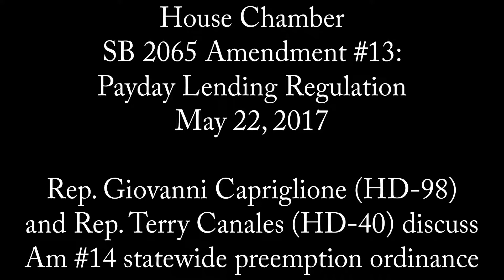House Chamber - SB 2065 Am 14: Reps. Capriglione & Canales - May 22, 2017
Rep. Giovanni Capriglione (HD-98)and Rep. Terry Canales (HD-40) discuss Amendment to the Amendment #14, a statewide preemption ordinance, and answers questions from members during the debate on Amendment 13 to SB 2065, "relating to the licensing and regulation of certain occupations and activities," on the House floor, May 22, 2017.